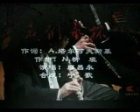我们举杯（苏联歌曲）【WX】（甫人-廖昌永）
采用网络《我们举杯》廖昌永演唱视频，甫人改编加入重唱，重新录制而成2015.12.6.